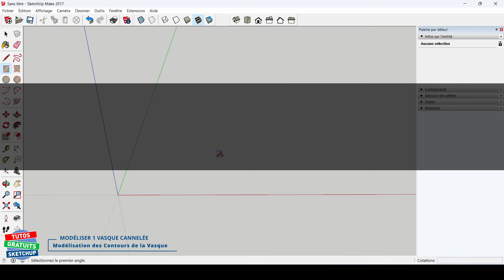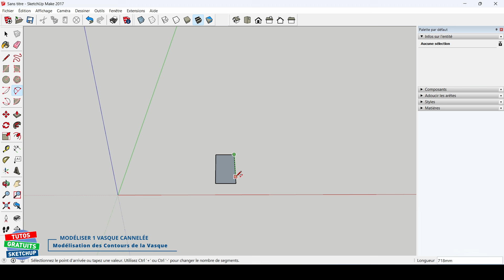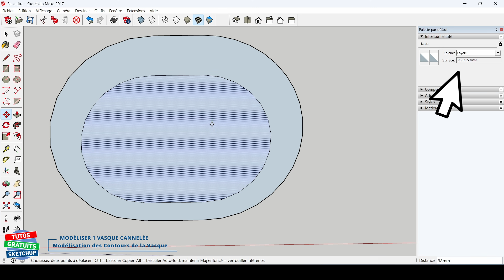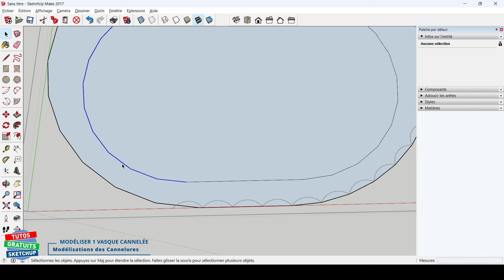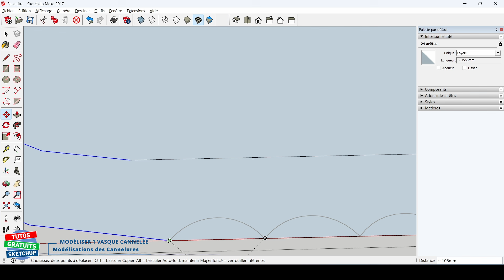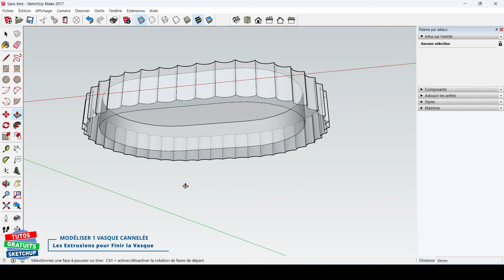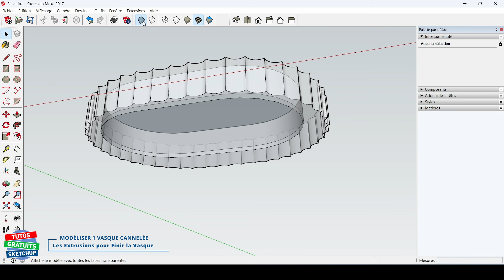Vasque Cannelée et Évasée sur les côtés - Tuto Gratuit Sketchup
➤ Nous voyons dans ce tuto comment  modéliser cette vasque avec des cannelures droites sur les faces avant et arrière et évasées sur les côtés gauche et droit.
➤ C'est avant tout un défi que je vous propose de relever sur mon serveur Discord, suite à une question d'un membre de l'excellent Forum Biblio3d
➤ Dans ce tuto, nous verrons comment : DUPLIQUER des éléments en ROND, l'outil ECHELLE, Réaliser une SYMÉTRIE, INVERSER la Sélection, Boucher Fermer une face Vide, LISSER MASQUER des arêtes...

 ✅ Merciiiiiii 👌👏

     00:00 → Présentation du Tuto et Défi à relever sur Discord
     00:50 → Modélisation des Contours de la Vasque
     02:44 → Modélisation des Cannellures
     05:18 → Les Extrusions pour finir la Vasque